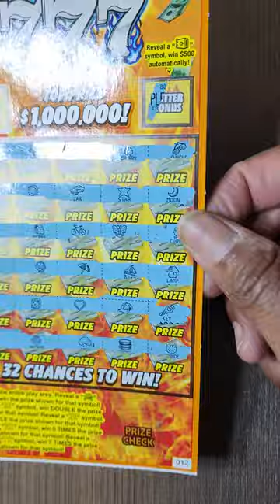🤑 QUICK WIN ON THE MD LOTTERY HOT 777 SCRATCH OFF TICKET